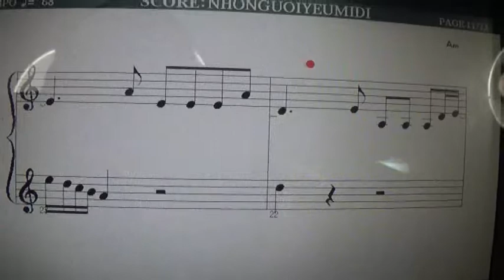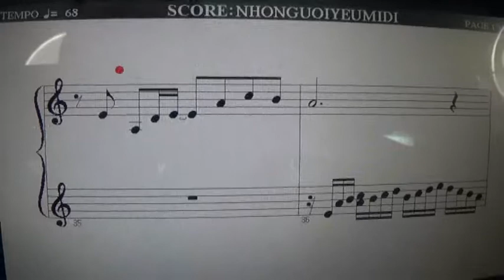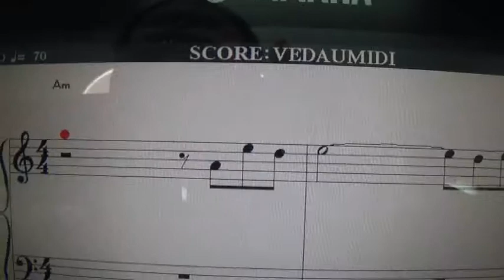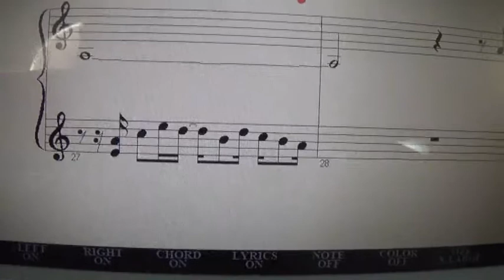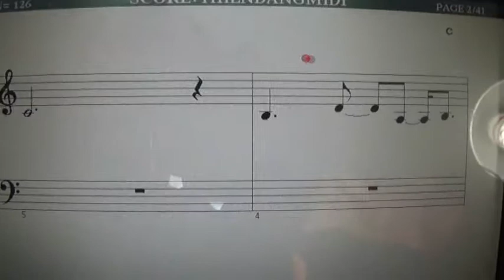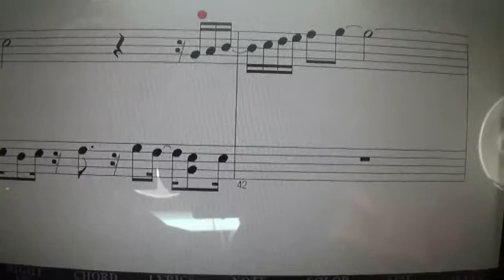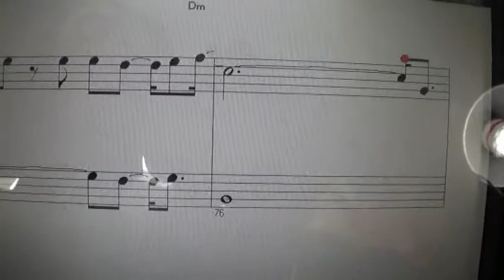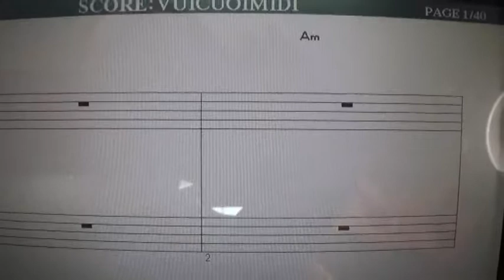organ 2017 phần 13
LỚP NHẠC THẦY NGÔN     21/30  NGUYỄN THIỆN THUẬT
PHƯỜNG 2  QUẬN 3  -NHẬN DẠY KÈM  GUITAR  -ORGAN -UKULELE- .PIANO - -VIOLIN -TAMBOURINE -ĐT 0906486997